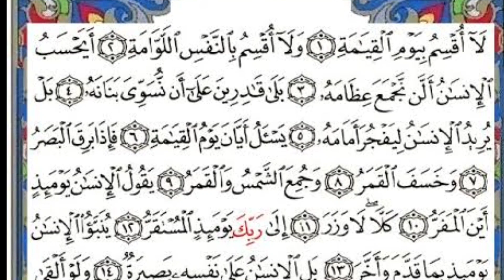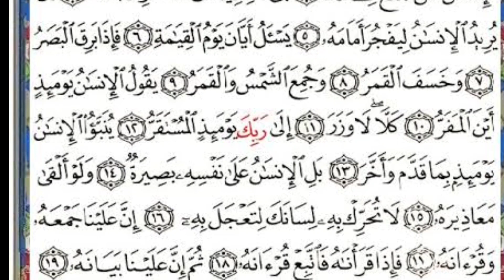Surah Al-Qiyamah (The Rising Of The Dead) Full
This Masnoon Wazaif.مسنون وظائف channel will provide you latest and helpful wazaif for you  and you can change your life from these wazaif .If you are looking for the Most Powerfull Rohani Wazaif and health tips, then this channel is for you.

Covered topics :-

1. Masnoon duaen
2. Masnoon wazaif
3. Daily dua
4. Ha kam me asani ke lie dua
5. Important wazaif
6. Beautiful Azkar
7. Daily Routine Azkar
8. Masnoon Azkar
9. Duain